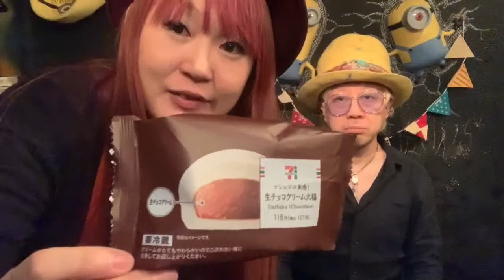【セブン】ふわもち 生チョコクリーム大福。意外と低カロリー・低価格なマシュマロ食感のコンビニスイーツ、絶対おいしい要冷蔵タイプのセブンイレブン生チョコデザート！コスパ最強！ のんちともえこ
もえこチャンネル！今回は、セブンイレブン です。
ゲストにバンド「too-N」の のんちさんをお迎えして
生チョコクリーム大福　をイート&トークしています！
いつも観てくださいまして、ありがとうございます🎵　低カロリー　147kcal

about 網戸もえ (あみともえ) シンガーソングライターをしております。

2020年1月10日に物販開始、2月には世界配信開始！
3月に全国流通発売しました🆕👂‼️

2019年公開MV なんかいいよ。な名曲「ナンカイイヨウ。」